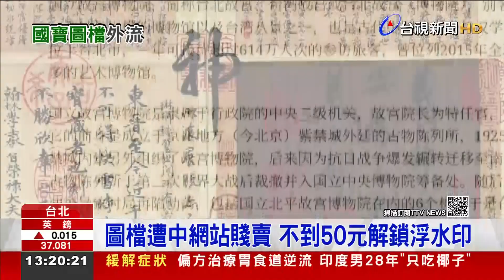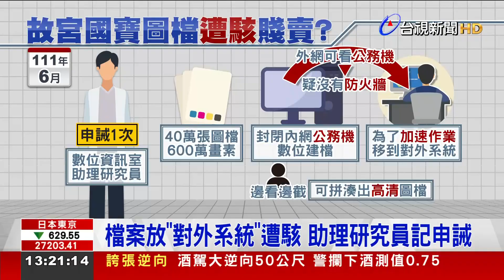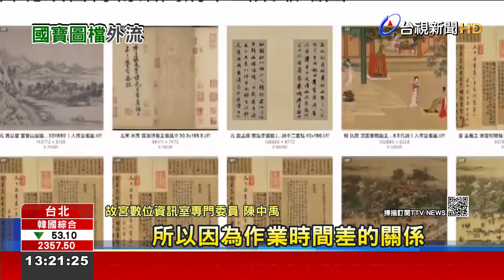故宮遭「駭」 高清版圖檔流出超過10萬件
國立故宮博物院去年爆出摔壞國寶瓷器，引發軒然大波，近日又被爆料，故宮有上萬張的數位典藏圖檔，遭到中國的駭客入侵，圖檔還被拿到淘寶、百度等網站去販賣。對此，故宮出面證實，表示去年6月有一名承辦員，在為故宮進行「數位典藏」公開化時，為了加速作業將圖檔移到外網可看到的公務機上操作，疑似也因為沒有防火牆，才讓有心人士可以透過工具軟體、或拼圖軟體等方式，截取到高清畫質的圖檔，公開在網路上賤賣，甚至提供大家免費下載。